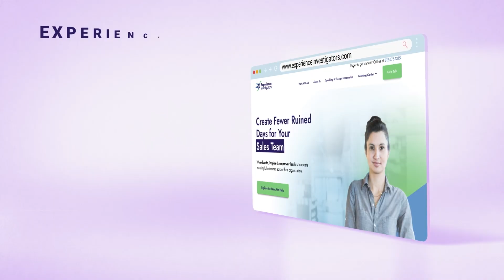Synergy with CX, EX, UX [Experience Action Podcast]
Ever wondered how the intricacies of customer, employee, and user experiences are woven together to create a seamless shopping journey? On this episode of Experience Action, we unpack the delicate balance between CX, EX, and UX, demonstrating how each element influences the other and ultimately shapes your brand's success. We'll dive into the essence of customer experience, every interaction from the first point of contact to fostering long-term loyalty. The focus then shifts to employee experience, emphasizing the need for a supportive environment that boosts productivity and retention. We also touch on user experience and its role in ensuring that products are both usable and satisfying.

Get ready to explore the strategic pathways to crafting an exceptional customer experience with actionable insights from service blueprinting to technology integration. Discover how to identify and alleviate customer pain points, enhance employee tools and processes, and ensure that technological solutions support smooth interactions. You'll also hear about the importance of aligning teams and thinking proactively to maintain synergy, as exemplified by leaders like Peter. By fostering collaboration and empowering teams, you'll learn to not only meet but exceed customer expectations, driving higher satisfaction and better referrals. Join us for a compelling discussion on elevating your organization’s customer-centric strategies.